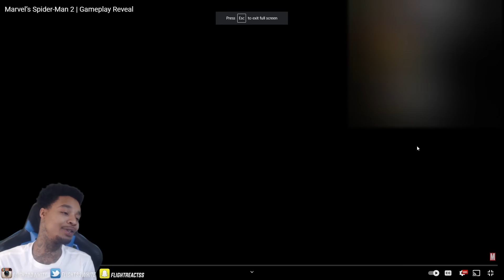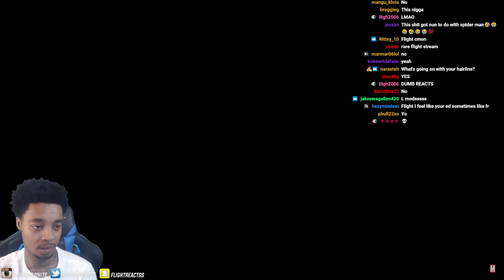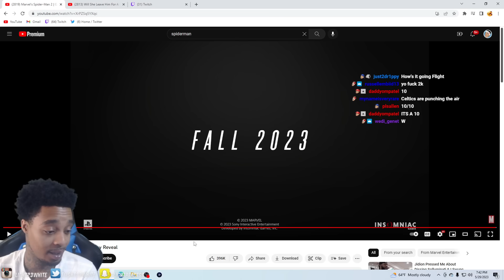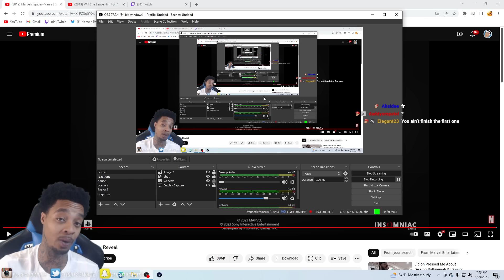FlightReacts To Marvel’s Spider-Man 2 | Gameplay Reveal!